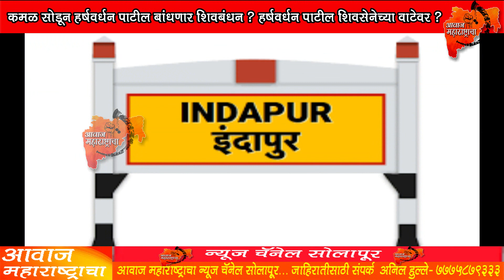कमळ सोडून हर्षवर्धन पाटील बांधणार शिवबंधन ? हर्षवर्धन पाटील शिवसेनेच्या वाटेवर ?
कमळ सोडून हर्षवर्धन पाटील बांधणार शिवबंधन ? हर्षवर्धन पाटील शिवसेनेच्या वाटेवर ?harshavardhanpatil